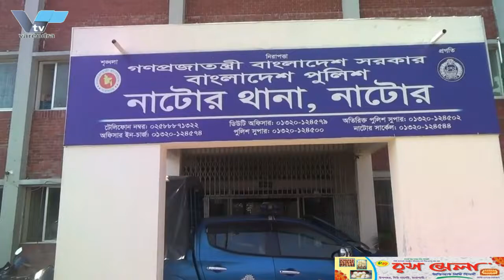রাজশাহী জেলা মোটর শ্রমিক পরিবহন নেতার ২০ কোটি টাকা আত্মসাৎ